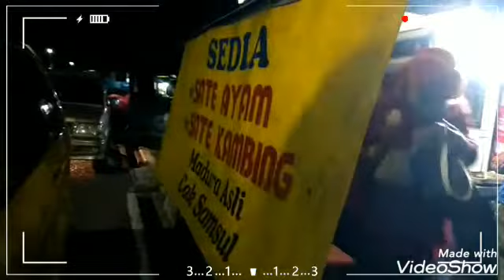Review Kuliner Di Purwokerto Sate Ayam "CAK SAMSUL" Madura Asli||Enak, Lezat, Halal,Lembut & Nikmat.